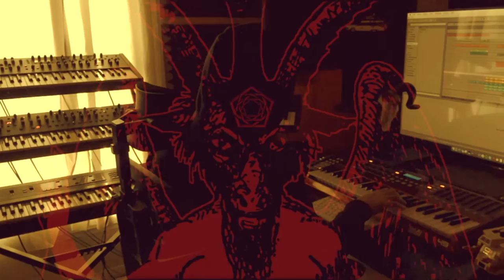Carpenter Brut support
The Rise of the Synths is THE DEFINITIVE DOCUMENTARY about '80s retro and electronic music, the synthwave scene, and '80s nostalgia and audiovisual collective memories. If you like the Stranger Things score, this film is for you! We set out to raise funds a few months back and raised $90,000 but failed to hit our goal, so we're back now on Indiegogo. Let's do it this time!

'The old soundtrack of a new generation'

The film is a time travel towards the roots of a worldwide grass-root music scene known as Synthwave, an irresistible blending of modern electronic composition with 80s pop culture’s nostalgia, that over the last two years has transformed from a whisper on selected internet hubs, to a ever-growing scene expanding rapidly as we speak. Accounting millions of plays on social media, devoted fans are legion, but nobody in the mass media knows about them.

A time travel into the universe of creating sounds. A love letter to human fascination and the collective memories of an universe that never existed.

Featuring: Electric Youth, College, Miami Nights 1984, Com Truise, Nightcrawler, Dynatron, Dance with the Dead, Maethelvin, Stellar Dreams, Vincenzo Salvia, Jordan F, Futurecop!, The Midnight, Power Glove, 80s Stallone, Betamaxx, Kristine, Darkest, Lazerhawk, Mitch Murder, Carpenter Bru, Timecop 1983, OGRE, Waveshaper, Gunship and MPM Soundtracks.

A documentary about the universe of sounds created by: Giorgio Moroder, John Carpenter, Claudio Simonetti (Goblin), Tangerine Dream, Brad Fiedel, Stu Phillips, Vangelis, Harold Faltermeyer and Jan Hammer (to name a few).